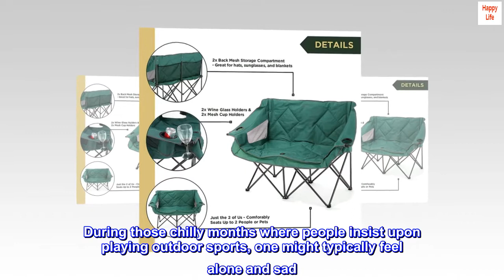ARROWHEAD OUTDOOR Portable Folding Double Duo Camping Chair Loveseat w/ 2 Cup & Wine Glass Holder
[LIGHTWEIGHT, PORTABLE YET COMFORTABLE] – Great for camping, tailgates, sporting events, indoor use, BBQs & cookouts.
[JUST THE TWO OF US] – Easily fits two people comfortably. Extra padding provides ultimate comfort. Great for chilling with doggo.
[WINE GLASS HOLDERS] – Keep your spirits high with the 2x built in wine glass holders. Easily & securely clips wine, martini, margarita, champagne, and any other stemmed glass.
[INSULATED SUPERSIZED CUP HOLDERS] – Wine not your thing? Keep those cold ones within an arm’s reach with the 2x insulated cup holders. Unlike mesh cup holders, these cup holders help keep your beverage at its desired temperature. Fits glasses and cans up to 3.7” wide.
[BACK MESH STORAGE]- Features 2x mesh storage compartments on rear of each seat. Perfect for hats, sunglasses, snacks, and other loose items.
[HEAVY-DUTY SOLID CONSTRUCTION] – Heavy-duty steel frame construction with rugged 600D canvas fabric. Measures 56”L x 21”W x 37.5”H when setup and supports up to 500lbs.
[LIFETIME USA SUPPORT] – Whether you’re under the stars surrounded by Joshua Trees, looking up at redwoods of the Pacific Northwest, on a Rocky Mountain High or under the Big Montana Sky; ARROWHEAD Outdoor is standing by in Atlanta Georgia to help get you on your next adventure.

You’ll never feel lonely again
During those chilly months where people insist upon playing outdoor sports, one might typically feel alone and sad. Being forced to sit alone on a folding chair is no picnic. One might contemplate the meaning of it all. But alas! This chair will invite loved ones and strangers alike to snuggle up on this beautiful love seat style Davenport. Never will you feel cold and alone again.